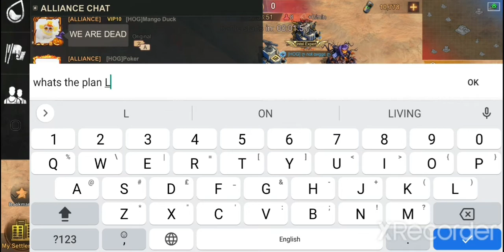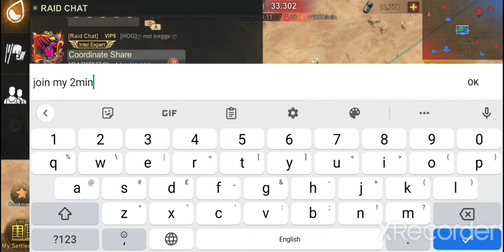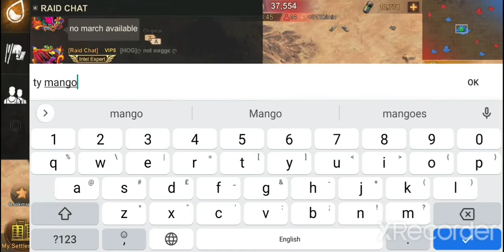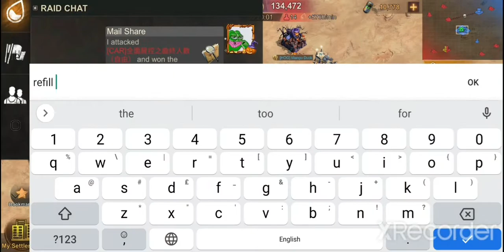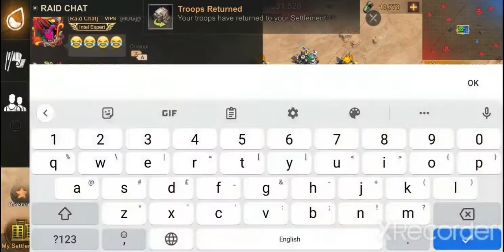SOS - Reservoir Raid - #201 [HOG] vs #420 [CAR]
7 v 14 Getting trashed fun